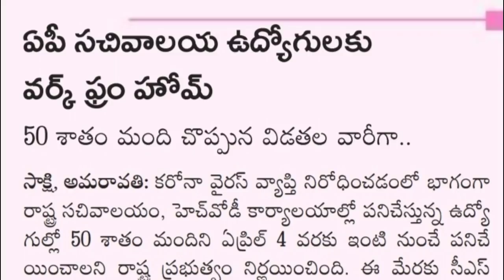గ్రామ వాలంటీర్లకు సెలవులు లేనట్లేనా ! వాలంటీర్లు ఫ్రీ రేషన్ ఎప్పుడు పంపిణీ చెయ్యాలి ! ఉచిత నగదు ఎలా